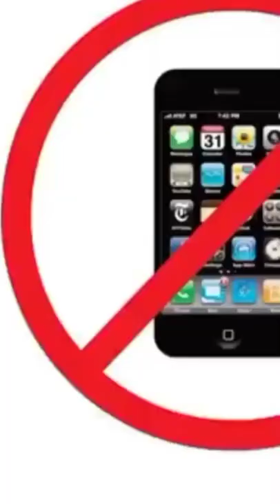Vicky kaushal katrina kaif | wedding for earned in prime video